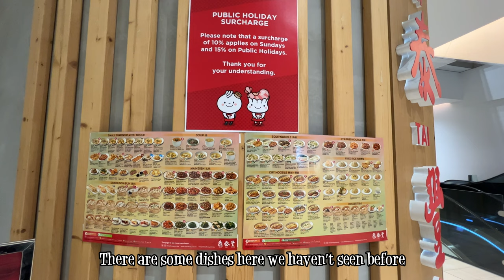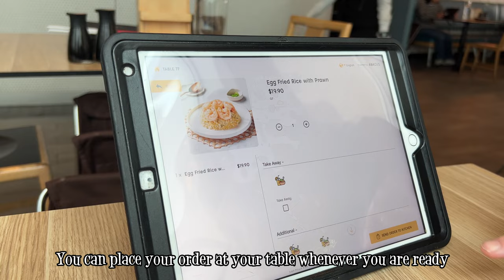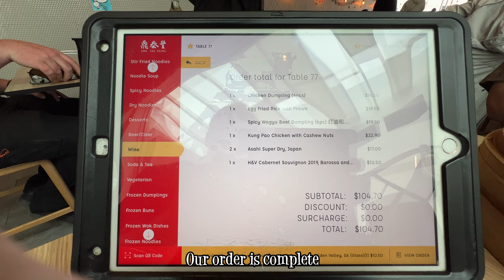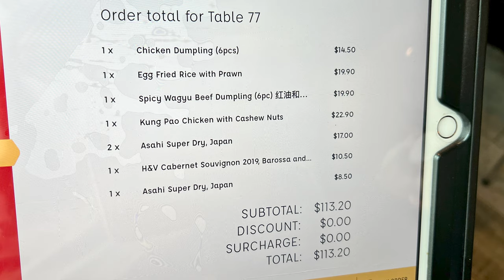Din Tai Fung Emporium Melbourne Australia 4K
In this video we go to Din Tai Tung at the Emporium shopping mall in Melbourne Australia. Din Tai Tung is a very popular Taiwanese Dumpling restaurant chain throughout Asia. We were very keen to see if it was as good as the restaurants in other countries. The restaurant was very nice with lots of natural light flooding in through the large windows. Ordering is done from the table via a tablet/iPad, and food and drinks are delivered very quickly. The quality of the food is outstanding, and all of the signature Din Tai Tung flavours you expect are there. It's always a worry dining at international versions of restaurants from other countries, as ofter the tastes are different. But Din Tai Tung has done a great job of reproducing the flavours here in Australia. It was a great experience. We really enjoyed our visit and look forward to going back there again soon!

To view the menu or book your table check out their

Super Mario Goes Metal appears courtesy of the awesome Charlie Parra Del Riego.